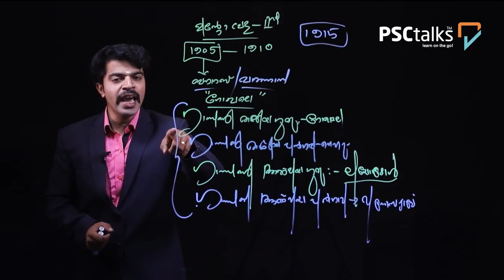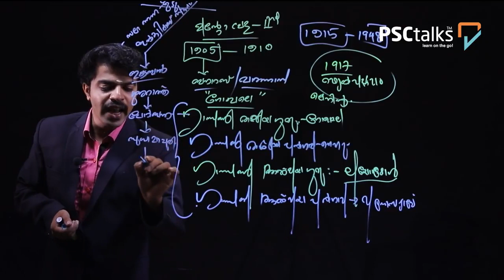History Questions | NCERT Text Books | University Assistant | PSCtalks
മുഴുവൻ PSC സിലബസ് കവറിംഗ് വീഡിയോ ക്ലാസ്സുകൾക്കും ,തരംതിരിച്ച് പ്രാക്ടീസ് ചെയ്യാവുന്ന ചോദ്യോത്തരങ്ങളും ആയി ഇന്നുതന്നെ ഡൗൺലോഡ് ചെയ്യൂ.

🔹Secretariat Assistant
🔹 Laboratory Assistant
🔹Kerala Administrative Service
🔹Company Corp Board Assistant and LGS
🔹 University Assistant
🔹Fireman
🔹Sub Inspector
🔹Excise Inspector
🔹LGS Secretariat
🔹VEO

▫️കേരളത്തിലെ No 1. IAS അക്കാഡമിയായ LeadIAS തയ്യാറാക്കിയ മാറിയ സിലബസ് അനുസരിചുള്ള പ്രസ്താവന രൂപേണയുള്ള ചോദ്യങ്ങൾ ഇപ്പോൾ PSCtalks ൽ ലഭ്യമാണ്‌.

▫️കേരളത്തിൽ ഏറ്റവും കൂടുതൽ
PSC വിദ്യാർത്ഥികൾ ഉപയോഗിക്കുന്ന , കരിയർ ഗൈഡൻസിന്റെ  പുസ്തകൾ PSCtalks ൽ മാത്രം.

▫️കേരള PSC പരിഷ്ക്കരിച്ച 15000 Minute  വീഡിയോ ക്ലാസുകൾ സിലബസ് അനുസരിച്ചു നൽകിയിരികുന്നു. ഒരു പക്ഷെ കേരളത്തിലെ ഏറ്റവും കൂടുതൽ വീഡിയോ ക്ലാസുകൾ നൽകുന്ന ആപ്ലിക്കേഷൻ PSCtalks ആയിരിക്കും.

▫️1 ലക്ഷം മുൻവർഷ ചോദ്യങ്ങൾ
(1989 മുതൽ 2020 വരെ ) ഉള്ള ആദ്യത്തെ PSC App.

▫️PSC യുടെ മാറിയ സിലബസ് അനുസരിച്ചു തയ്യാറാക്കിയ വീഡിയോ ക്ലാസ്സുകളും , സാധ്യതാ ചോദ്യങ്ങളും.

▫️SCERT TEXT BOOK ആസ്പദമാക്കി പ്രത്യേകം തയ്യാറാക്കിയ വീഡിയോ live ക്ലാസ്സുകൾ ( Eng, Maths ഉൾപ്പെടെ)

▫️എല്ലാ ദിവസവും റാങ്ക്‌ ജേതാക്കൾ തന്നെ തയ്യാറാക്കുന്ന മാതൃകാ പരീക്ഷകൾ

▫️എല്ലാ ദിവസവും PSC മേഖലയിലെ ഏറ്റവും മികച്ച അധ്യാപകർ നയിക്കുന്ന LIVE ക്ലാസ്സുകൾ ( Eng, Maths ഉൾപ്പെടെ)

▫️മികച്ച സ്റ്റഡി മെറ്റീരിയൽസ്

കേരളത്തിൽ നിന്നു മാത്രം 9 ലക്ഷത്തോളം ഉദ്യോഗാർത്ഥികൾ ഡൗൺലോഡ്‌ ചെയ്ത ഈ ആപ്പിൽ ഒരു മികച്ച റാങ്ക്‌ നേടാൻ ആവശ്യമായത്‌ എല്ലാം ഉണ്ട്‌!